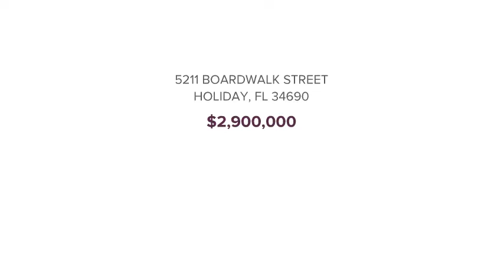5211 BOARDWALK STREET HOLIDAY, FL 34690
Bill Yingling - Trinity Office
0 baths